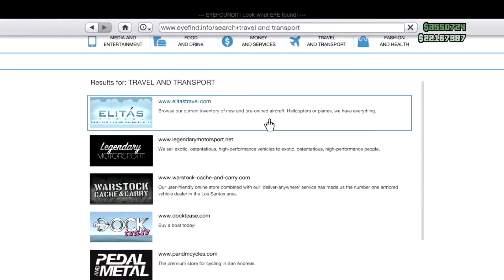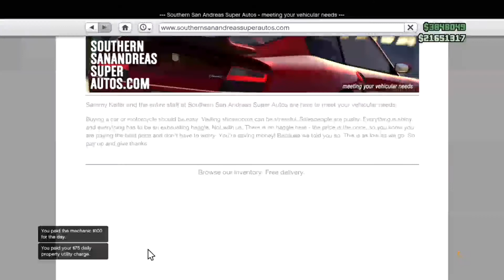GTA V 1.17 "New Cars = 1 Lamborghini"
Hey guys, ViciousKiwi is back with another Bomb of a video!

Patch 1.17 was just released, and as I haven't seen any trace of heists, yet.